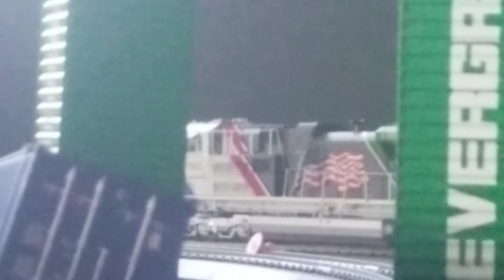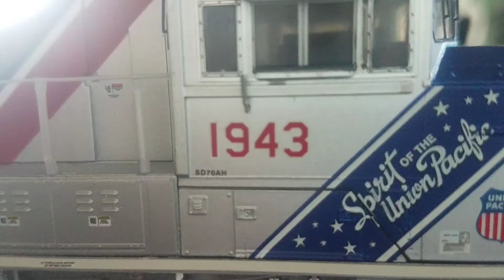Cinematic Review & Test - Union Pacific 1943 - Scale HO!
Thx For Watching!
This Was $400 So Please ENJOY!!